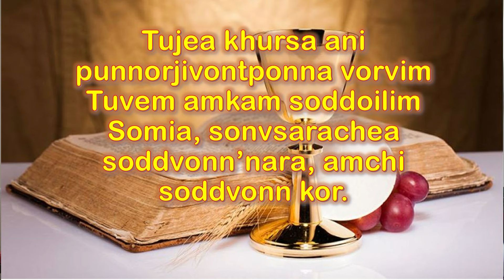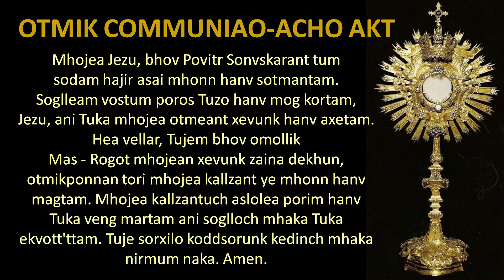Mass in Konkani - 6th Novena of the Cross of Miracles - 19/02/2024 - SJVSRC